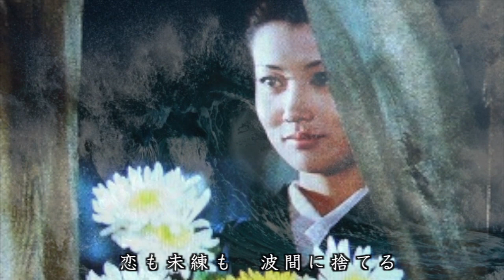花と竜 「村田英雄」 Mayu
2019年12月4日  アフガニスタンで医療や灌漑事業などの人道支援に取り組む福岡県の非政府組織ペシャワール会の医師中村哲さんが現地で銃撃され、死去されました。(享年73歳）
中村さんの母方の祖父が、「花と竜」の主人公 玉井金五郎さんであったこと...報道で知りました。同郷の偉大な人物の志の崇高さに打たれ...、心よりご冥福をお祈り申しあげます。

「花と竜」は、昭和27年４月から翌28年5月まで読売新聞に連載された芥川賞作家火野葦平の長編小説。ほとんどの人物が実名で登場し出来事も事実に基づいています。主人公は著者の父である玉井金五郎(若松の仲仕・玉井組組長)と妻のマン夫婦。タイトルの「竜」は、金五郎が青年の客気で五体に入れた刺青で…男としての虚栄心とつまらない意地が人生に拭えない影を落とす…という自戒の徴。金五郎は仲仕の生活向上のための運動に奔走する中で周囲からの誤解や無理解に遭いながらも挫けず、ひたむきに信念を貫き…マンはそれを支えます。戦後に全てを失った混乱の日本において、裏切りや屈辱の境遇にあっても “人としての品位 “ を失くすまいとする…そんな玉井自身の抱き続けた理想を…「花」としているようです。

作詞：二階堂 伸(村田英雄)　作曲：北 くすを(村田英雄）
村田英雄さん主演のTVドラマ「花と竜」(1964年10月から1965年１月に放送 ) の主題歌。(作詞・作曲ともに、村田さんご自身の手による楽曲です)